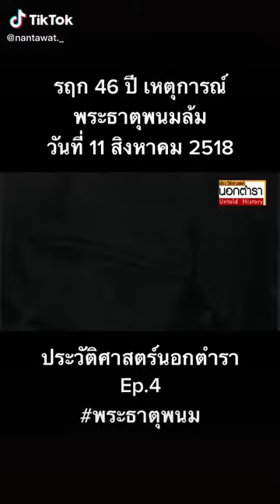การบูรณะพระธาตุพนม